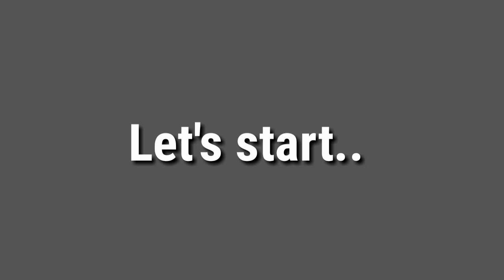Egg fingers // easy snack // Ramadan special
Crunchy egg fingers for ramadan,